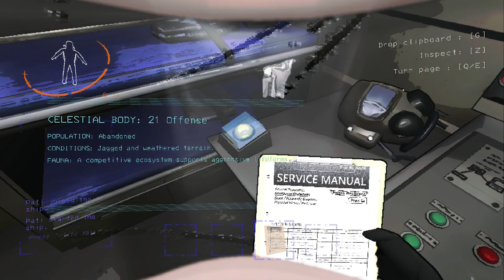My Worst Inverse Teleporter Moment so Far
I hated it here :(